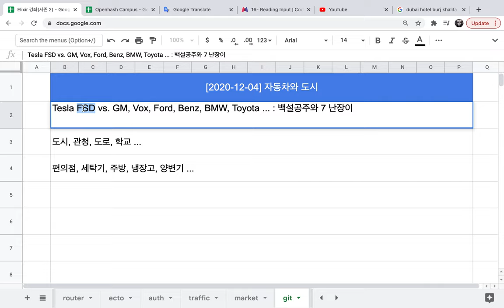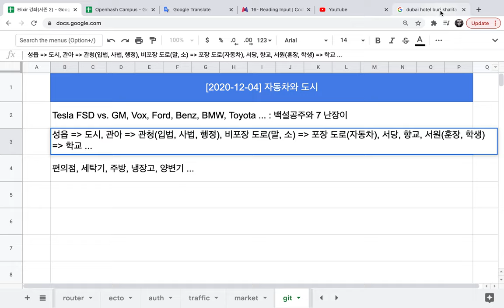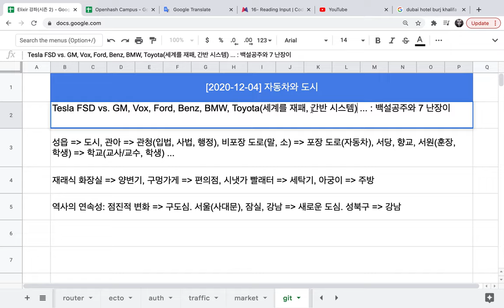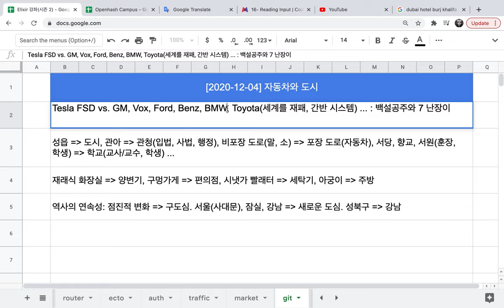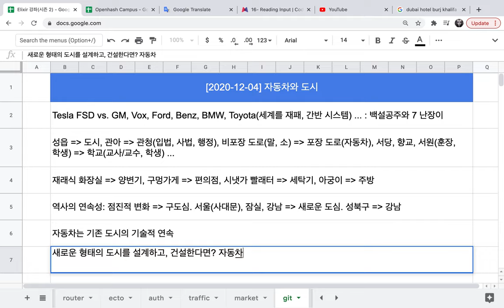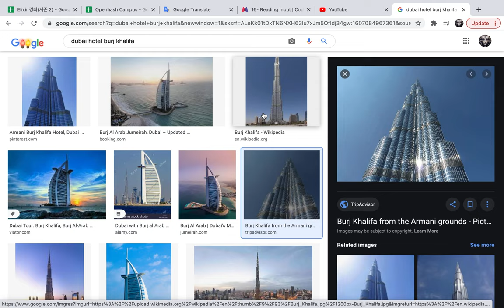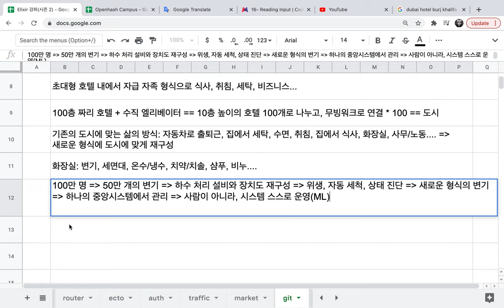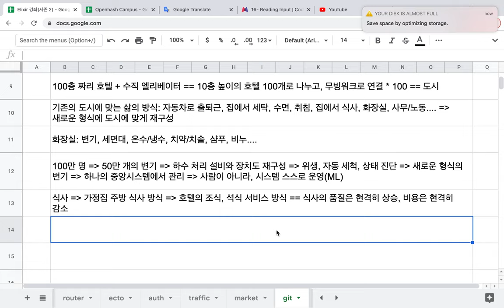[표준 여권] 03 - 자동차와 도시, 그리고 전자여권